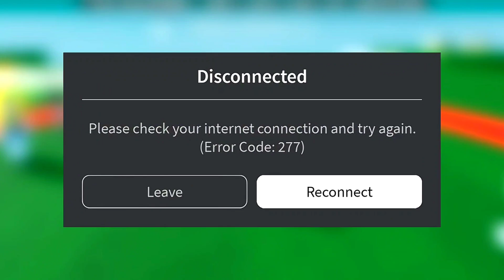𝗟𝗮𝘀𝘁 𝗧𝗼 𝗟𝗲𝗮𝘃𝗲 𝗧𝗵𝗲 𝗖𝗶𝗿𝗰𝗹𝗲 - Roblox Gameplay ( हिन्दी मे )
Last To Leave The Circle And avoid obstacles To Win Roblox Gameplay